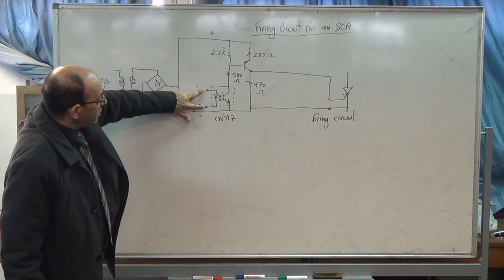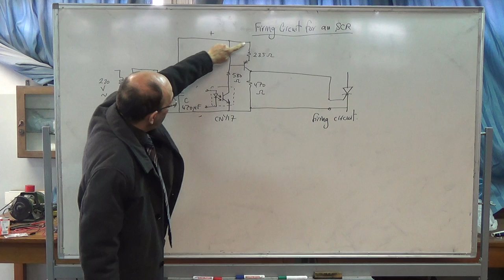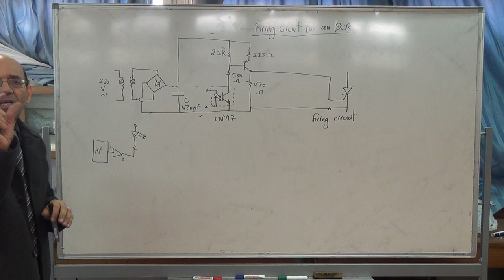Interfacing: Optically isolated firing circuit for an SCR, 21/12/2014